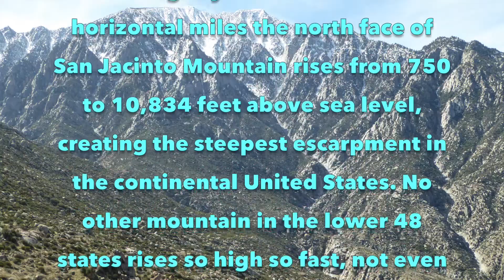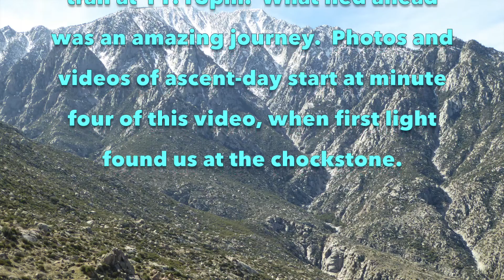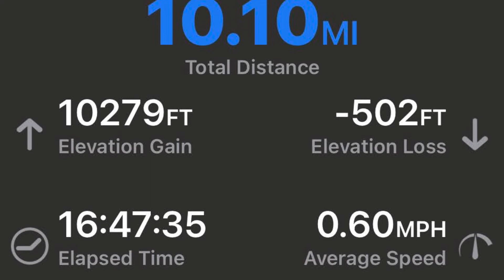3-22-22 Snow Creek Ascent Via New Legal Approach at San Jacinto Peak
In slightly less than seven horizontal miles the north face of San Jacinto Mountain rises from 750 to 10,834 feet above sea level, creating the steepest escarpment in the continental United States. No other mountain in the lower 48 states rises so high so fast, not even the Sierra Nevada or Grand Tetons.

Snow Creek is a truly massive and majestic drainage. Ultimately all precipitation from Snow Creek runs into Grid 33, a distinct land parcel owned by the Desert Water Agency, who have fiercely protected their grid from trespassing since 2010 or so.  After that point trip reports speak of no specific trail and horrendous bushwacking.

The new approach we have created offers legal parking, crosses all public land, yields minimal bushwacking, and truly gains10,000 feet of altitude. Plus, for the extremely bold, there exists a never-done-before car to car marathon loop up Snow Creek that returns via Leatherneck Ridge.

On March 21st 2022 we started on trail at 11:15pm.  What lied ahead was an amazing journey.  Photos and videos of ascent day start at minute four of this video, when first light found us at the chockstone.

** Please note that the chockstone bypass we took at 4:45 in video was not 3rd class.